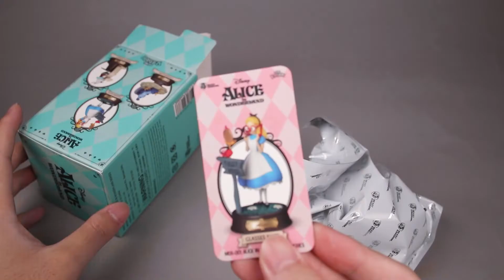𝐌𝐢𝐧𝐢 𝐃𝐢𝐨𝐫𝐚𝐦𝐚 𝐒𝐭𝐚𝐠𝐞-𝟎𝟎𝟏-𝐀𝐥𝐢𝐜𝐞 𝐢𝐧 𝐖𝐨𝐧𝐝𝐞𝐫𝐥𝐚𝐧𝐝 𝐒𝐞𝐫𝐢𝐞𝐬｜愛麗絲的幻想世界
🦁 Shipping Notice 🛍
Into the fantasy journey of "Alice in Wonderland" together.✨